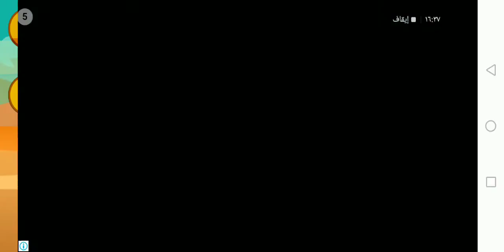العاب حرب الجنود اطفال وكبار مع العاب ادم المصرى